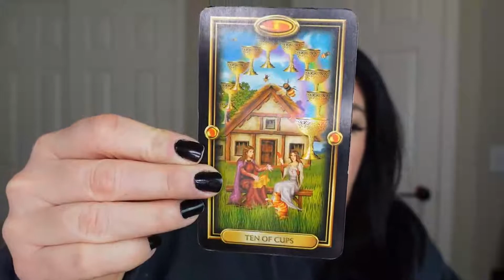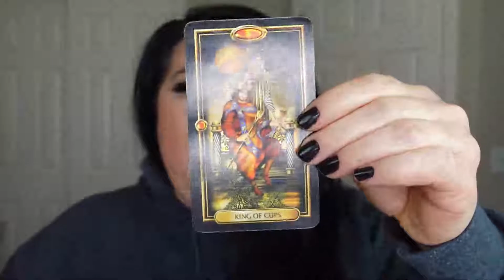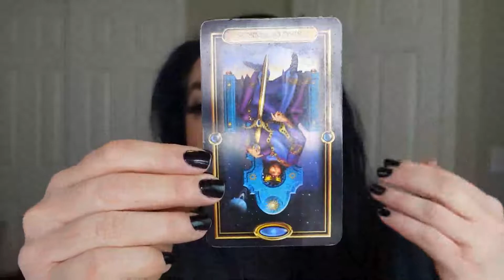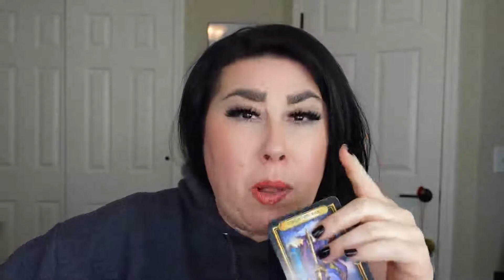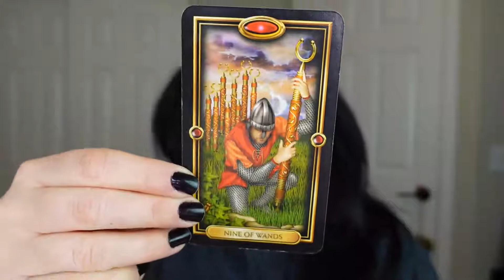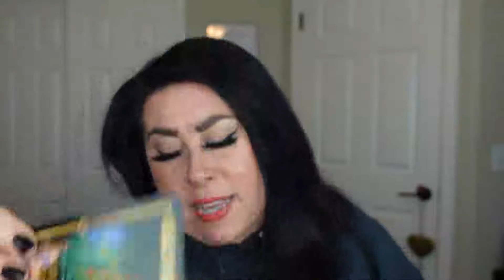TAURUS FEBRUARY MONTHLY TAROT INSIGHTS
Download this FREE calendar full of insights for the upcoming moon phases and mercury retrograde cycles.

Welcome to Owlchemist Tarot! To access exclusive content, extended readings, member only videos and more, purchase the OwlChemist monthly membership - only $7.77!

Serving Tarot to you straight up: motivation, insight and humor to your everyday life! If you don't resonate with me ... that's okay! There are plenty of fantastic readers who might be a better fit. So buckle up and get ready for full transparency and unfiltered messages from spirit. I'm here to share the energy around love, business, career, relationships, what's going on in the cosmos, etc. Help you to get on the path you're meant to, cut out any dead weight and have some fun along that way.

Owlchemist Tarot's predictions are insights only and are not a substitute for financial, legal, medical or mental health services. Owlchemist Tarot will not be held responsible for the client's true outcomes (financial or personal), actions of any client or incur any damages, responsibility or liability.